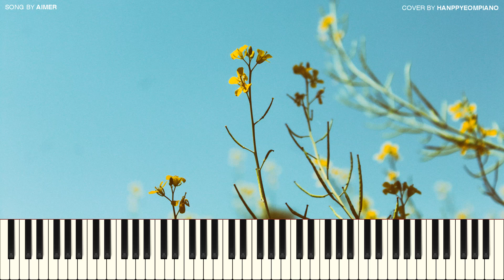Aimer - Words [PIANO COVER]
이번 곡은 Aimer 의 Words 입니다.
역시나 너무 멋진 곡이네요~^^